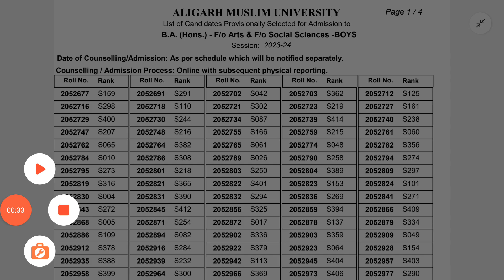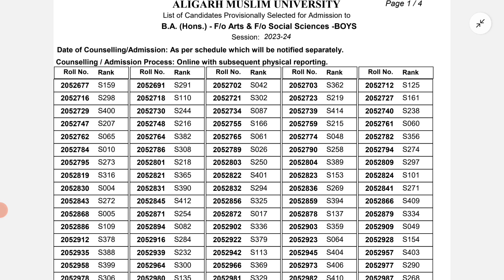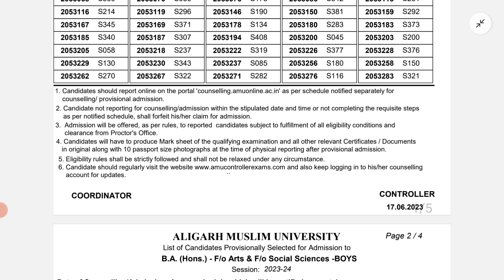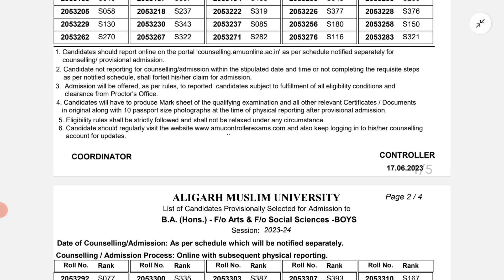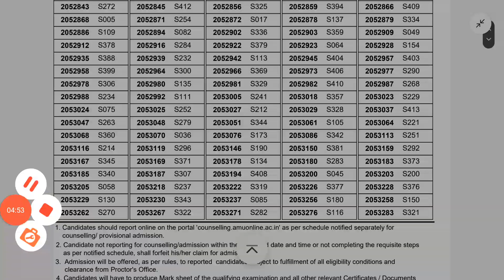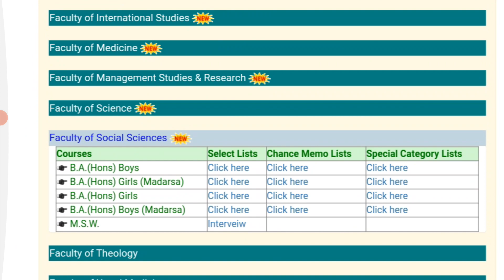AMU B.A. Entrance test result declared 2023 2024 l ba result out l ba Admission result declared out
AMU B A.(Hons.) entrance test result declared 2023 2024 . AMU all courses entrance test papers are available on shahpublication YouTub channel.  please subscriber this channel.  thanks